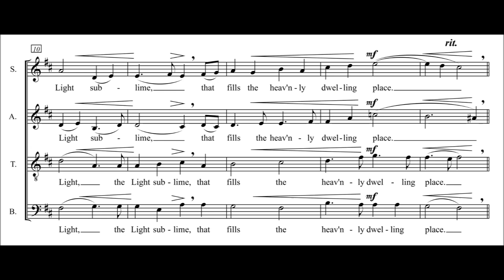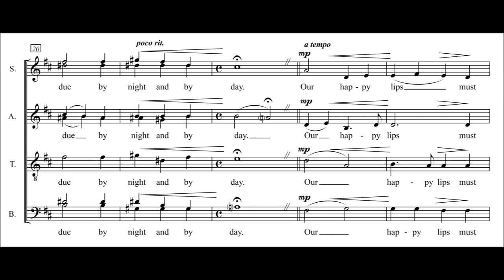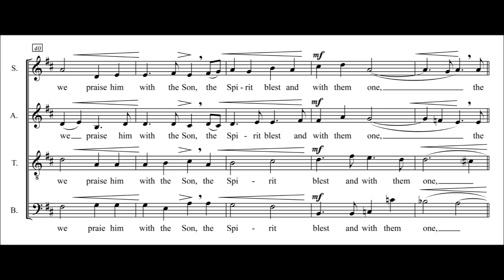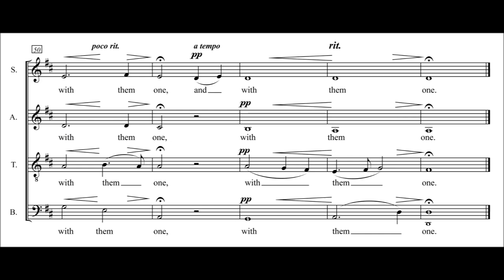O Radiant Light - composed by Mark D. Templeton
This setting incorporates a more recent and beautiful translation of the most ancient of Christian hymns, Phos Hilaron, by the late William G. Storey. This anthem would be perfect during the lighting of candles at Vespers or Compline.